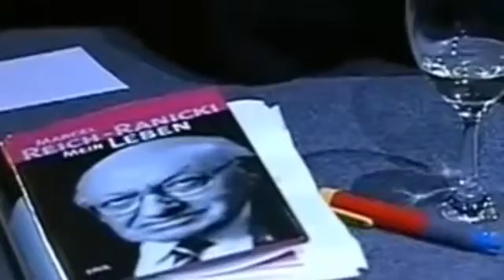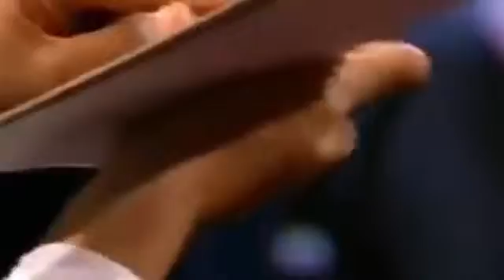Aber Angela Merkel denkt nicht PEINLICH Michel Friedman läuft mit Suggestivfragen gegen Beton Ma